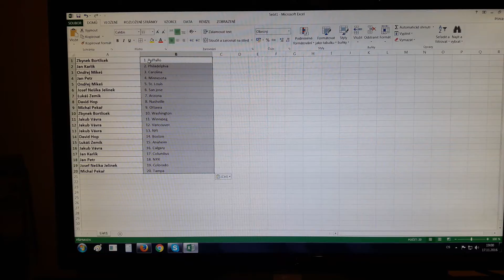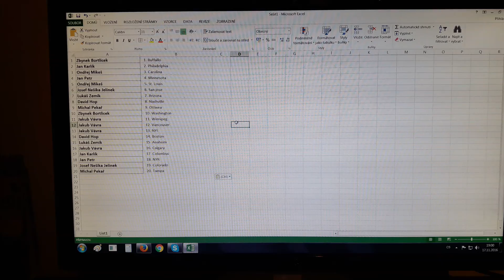Czech Group Breaks CGB-14 - rozlosovaní zbylých teamů